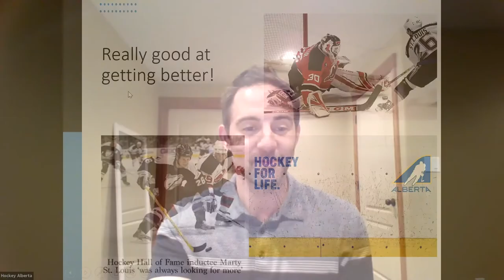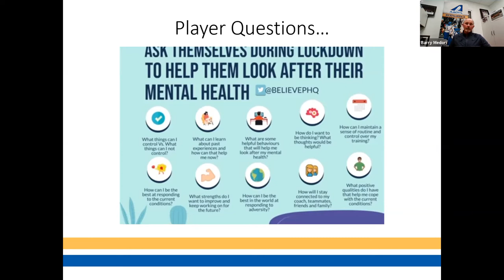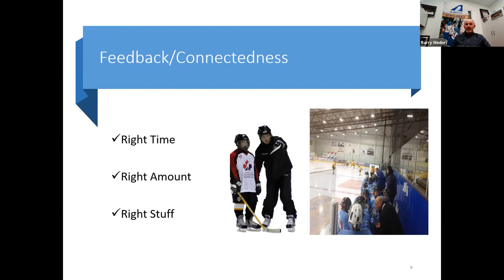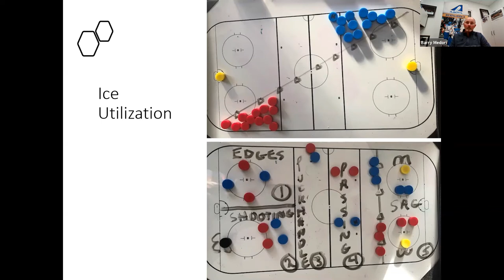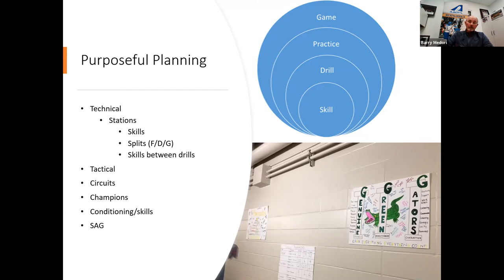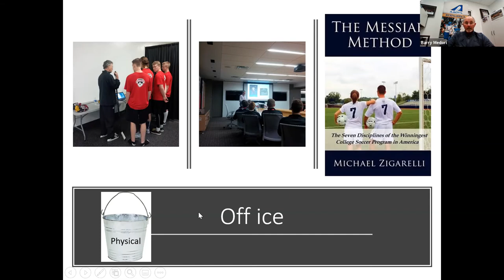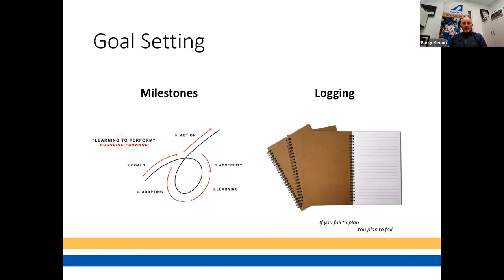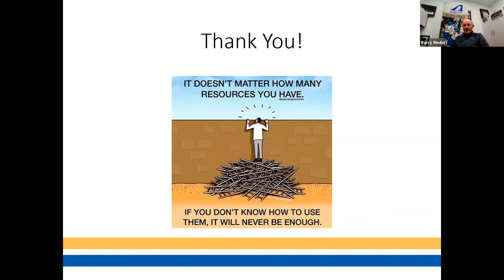How to Keep Your Players Engaged - Barry Medori (Hockey Alberta)